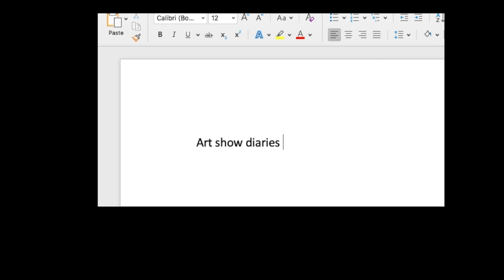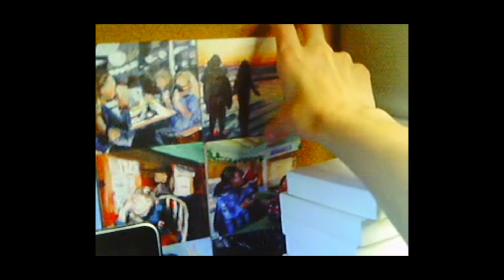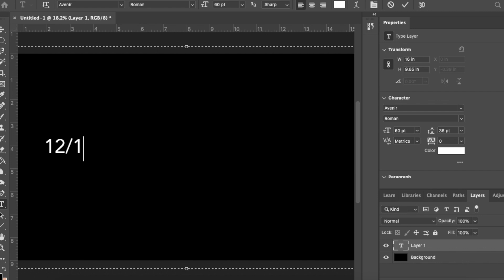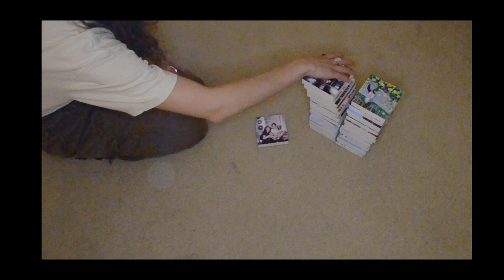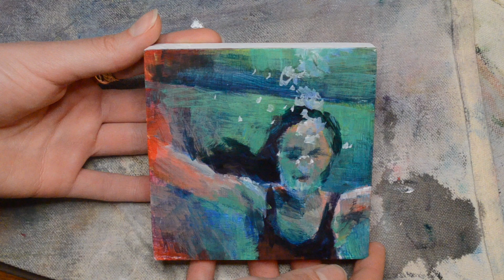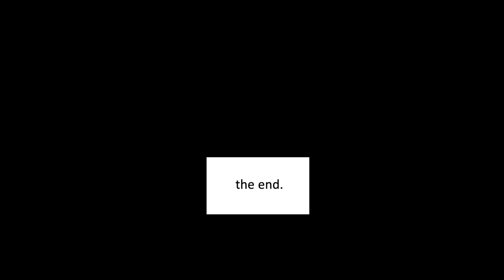Art Show Diaries | Episode 1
Ana Luisa is the perfect treat gift, and they are currently running an exclusive Holiday sale Get their limited offers

05:24 “Summer Memories” - Gavin Luke
10:35 “Does Nostalgia Have a Psychological Purpose?” - Krystine Batcho, PhD on Speaking of Psychology
11:08 "Summer Memories" - Gavin Luke
Outro: “Cold as Ice” (Instrumental version) - Particle House